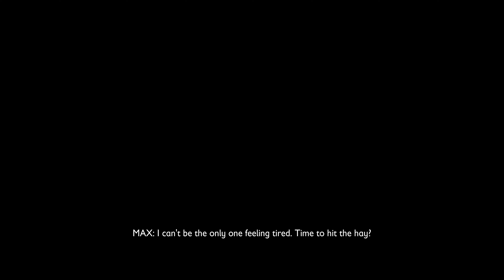BurgL Quests, SCAB Locations and The New Hedge - Grounded 4k Survival Gameplay (No Comm) - Part 4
The survival challange continues, but don't be afraid of the lenght, i tried to pack it with action, without speedups, and i've made an intro too this time, i hope you'll like it:)

Unfortunately, i'm not in a good shape to make long DJ mixes, but i WILL, just be patient for that, i'll get back in the ring as soon as possible.

I'll make a DnB mix for my next episode, cause that'll be a base building, speeded up video, and i hope you'll like that too!

Stay tune for the next big music project too: the Deep House Classics from my good old vinyls.
Until those, have fun with these eye-candy gaming videos! ;)

Episode guide:

0:00 Intro
1:05 Preparation
2:34 The "Bugged" SCA.B Location
4:02 Sometimes, it's more rewarding, when you let the big boys fight, than harvest:)
4:55 Visiting Burg.L for quests and upgrades, with some Raw Sience collecting
7:18 On the hunt..
10:12 Back home with the goodies, crafing new tools
13:23 Mint hunt for the Mallet
16:27 More new tools and gear
17:54 The Ant Hill quarzite hunt, with the "Rotten Bee" gear, and another Burg.L chip
24:53 Little more hunt, on the way home..
27:00 New day, Burg.L visit for new quest and upgrades
27:30 The hunt continues
29:51 The Larva Cave with the "Gunmetal" SCA.B Location
32:45 Explore and collecting
34:40 The Spider Cave, with the "Syndrome" SCA.B Location
38:15 "Tight" situation with a Wolf Spider
39:42 Night adventures, with Bombardier Beetles
46:16 New day, new recipes
51:39 On the hunt again
58:58 Testing new weapon on a Wolf Spider
1:00:42 Gnat hunt with surprise attack and a (1:02:11) nice long shot
1:02:29 Back to Burg.L
1:03:30 New quests, material collecting
1:07:00 The Fallen Oak Branch marker
1:08:09 I've found the Rotten Larva Blade
1:08:26 Back home, crafing some new stuff from the goodies
1:12:23 Another Burg.L visit for new quests
1:13:33 Spider hunt.. two at once? No problem ;)
1:17:02 The "Hot Dog Horror" SCA.B Location
1:17:28 More Raw Sience hunt
1:17:50 Back home with the goodies and continuing the basement
1:19:09 Check out Burg.L again for new quests
1:23:26 It's time to clear out The Ant Hill for eggs
1:41:04 Check the little cave near The Baseball, for the "Miterider" SCA.B
1:42:08 The "Lasercorp" SCA.B Location
1:42:45 The "v1.02" SCA.B Location
1:42:57 Billy Hog and Berry hunt
1:47:53 Back with the goodies, crafting new stuff
1:49:14 Burg.L visit
1:49:50 The new quests with the "Sewage", the "3.9" and the "Sad Stab" SCA.B Locations
1:53:30 Exploring, near the Weed Killer
1:57:07 The "Girthscape" SCA.B Location
1:57:29 Going back home, with sneak attacker
1:58:29 Another Burg.L visit, right before exploring the New Hedge (you need this for the big RS points)
2:00:30 Preaparation for the New Hedge
2:06:30 Finally, all those ant killing paid off
2:07:52 The "Cold Blood" Burg.L chip
2:08:19 Exploring the New Hedge for the "Jungle Temple" Burg.L chip and the "Bugjuice" SCA.B Location

For those, how knows nothing about this game:

Explore this immersive and persistent world, where the insect life reacts to your actions.
Shelter and tools are critical to your survival. Build epic bases to protect you and your stuff from the insects and the elements. Craft weapons, tools, and armor, allowing you to better fight, explore and survive.
You can face the backyard alone or together, online, with up to three friends - the choice is yours.